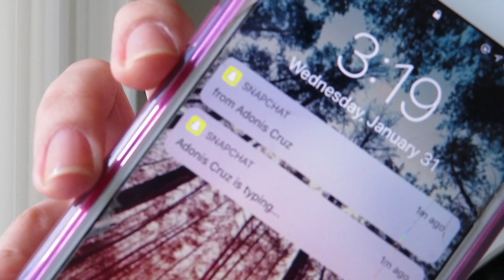FLIGHT ATTENDANT phone & video INTERVIEW TIPS! ft. Storytime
I need to learn how to make an intro but here's a tips video and a little story time.